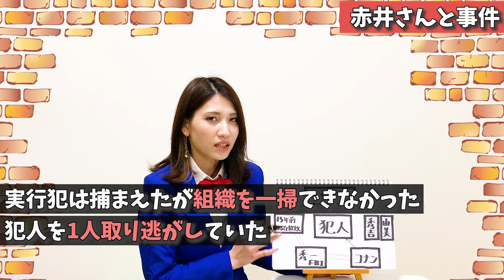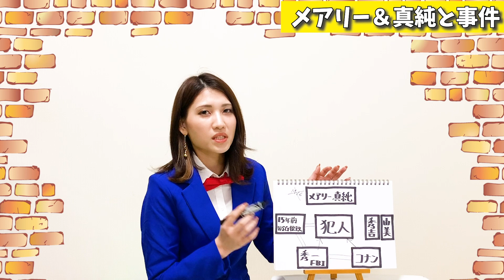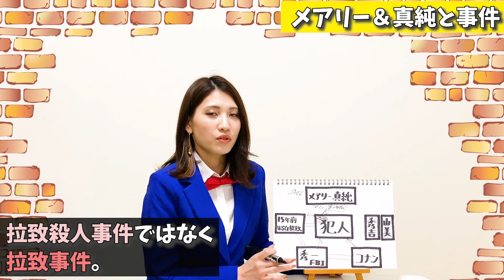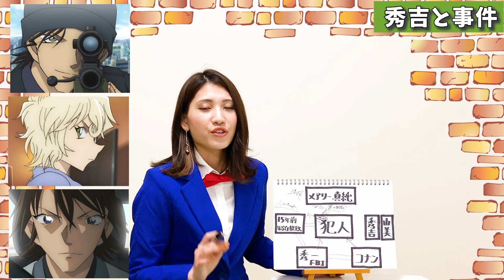【緋色の弾丸】赤井一家と事件との関係性は⁉︎事件に隠された背景とは…【名探偵コナン考察】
真実はいつも１つ‼︎名探偵コナンchのまみです。

今回は
【緋色の弾丸　赤井一家と事件との関係性】についてです！！

前々回はあらすじと今現在わかっている情報から考察しました。
また、前回は旧予告映像、新予告映像から
緋色の弾丸本編のストーリーについて考察しました！！

そして今回は、みんなも気になる
【赤井一家と事件の関係性について】考察しました。

FBIの赤井秀一
プロ棋士の羽田秀吉
女子高生探偵の世良真純
MI6のメアリー

このバラバラな4人が一体どのようにして事件に関わったのか。

まみなりの角度で今回も考察してみました＾＾

緋色の弾丸まであと2週間を切りましたね！
皆さんの考えるストーリー予想など
コメントしていただけたら嬉しいです♪

ちょっとでもいいなと思っていただいたら

見たよ〜〜のコメントですごく喜びます♡

前回の動画をまだ見てないよ。いう方は
↓にURL貼ってますので先にそちらをチェックしてください＾＾

過去動画のリンクは↓に貼ってます。

【緋色の弾丸】あらすじから考察‼︎『緋色の弾丸』の裏に込められた本当の意味とは⁉︎【名探偵コナン考察】

【コナン考察】羽田浩司殺人事件!!羽田と烏丸の関係は？また浅香の正体、そして関係は？＃19

【コナン考察】赤井務武の隠された背景とは…⁉︎羽田浩司殺人事件との関係性はいかに…【緋色の弾丸】

動画・サムネイル内での使用画像は
【名探偵コナン・小学館・少年サンデー・日本テレビ】
上記から引用させて頂いてます。